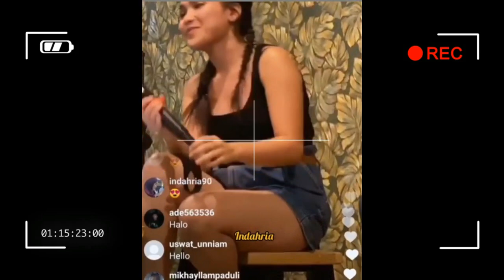live DE HALU CAFE,,,,LAGU2 SPESIAL DARI AYU TINGTING